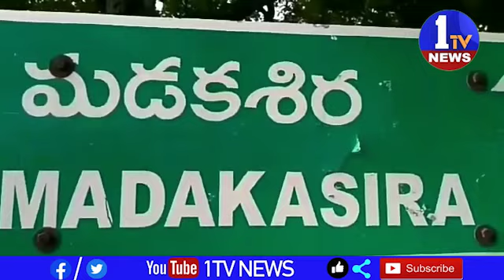రెండు వర్గాలుగా చీలిన మడకశిర టీడీపీ